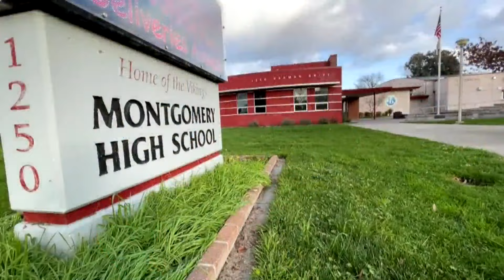Santa Rosa police raid high school students' house and discover 3-D printer to make illegal guns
Parents in Santa Rosa are responding to an escalating worry about school safety within their community following the arrest of a student for producing ammunition and crafting a fully assembled handle using a 3-D printer.